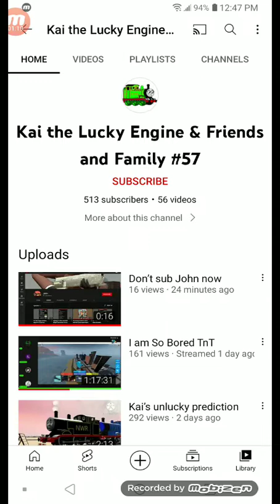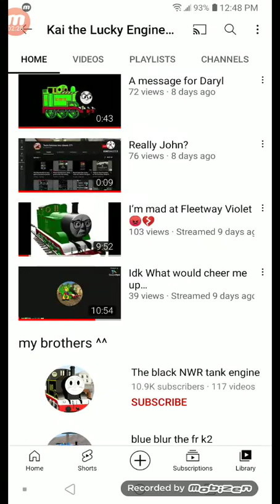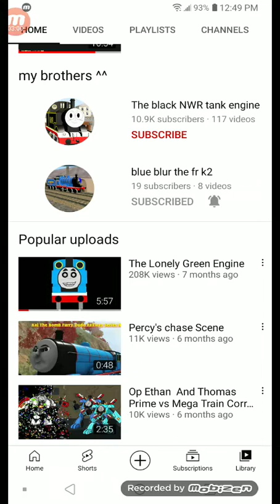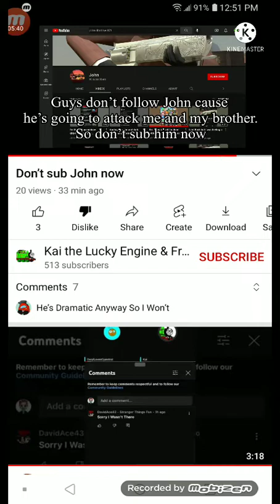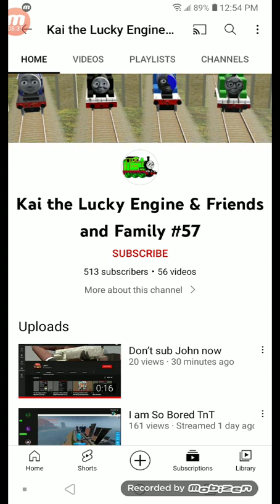KAI MAKE VIDO ANOUT JOHN AGAIN😠😠💢